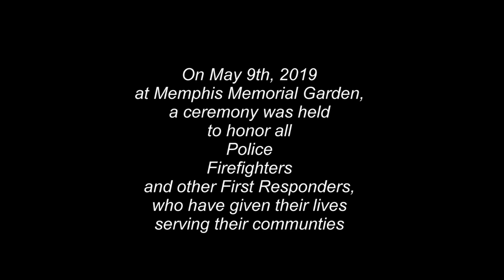FALLEN HEROES REMEMBRANCE SERVICE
Memphis Memorial Garden honored the fallen heroes of the mid south today